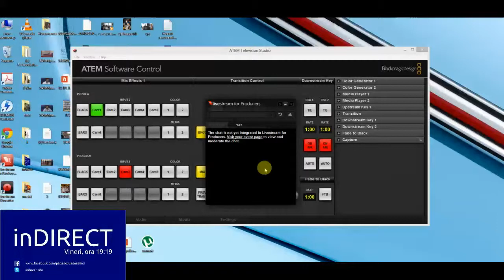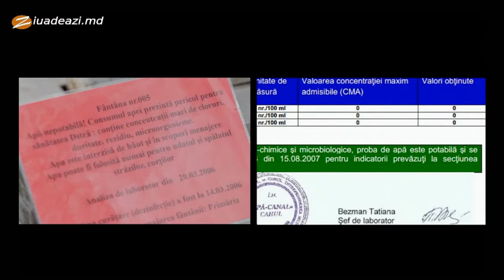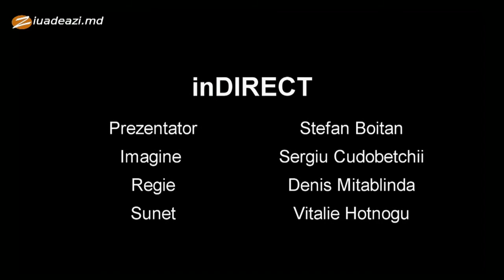nDIRECT din 27.06.2014 Tema emisiunii: "Lupta împotriva abuzului și traficului ilicit de droguri"